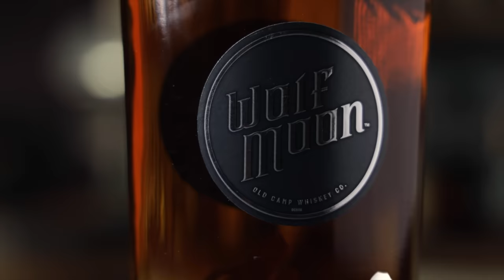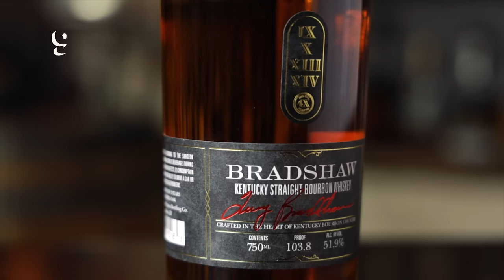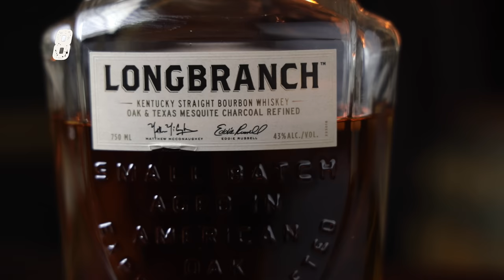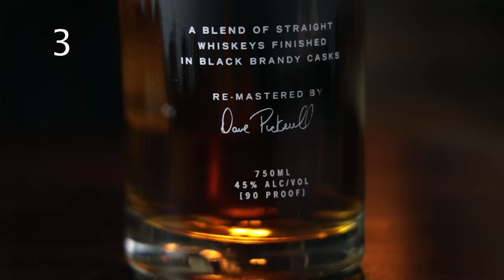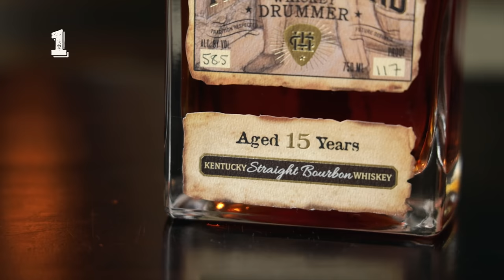Celebrity Whiskeys Ranked Worst to Best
We blind ranked 13 celebrity whiskeys from worst to best and give our opinion on what's worth it and what to stay away from!